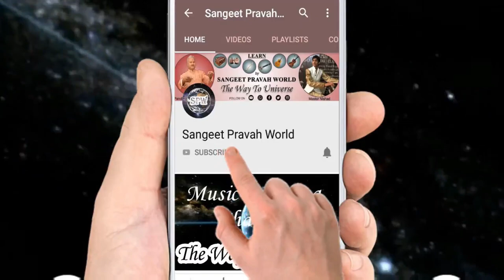क्या Sad Songs गाने के लिए दिल टूटना ज़रूरी है? Singing में Feelings कैसे दें? Romantic Songs Tips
More Links:-